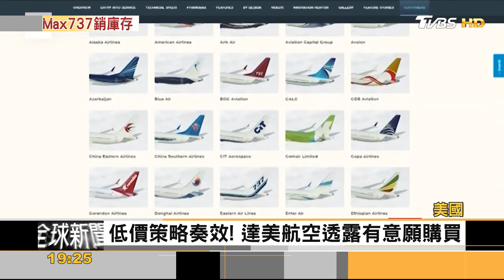折扣75%出售！ 波音737Max復飛拚「清庫存」｜方念華｜FOCUS全球新聞